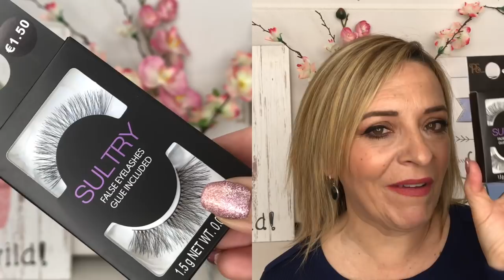HAUL PRIMARK, PRIMOR by PANDORAMENCHU